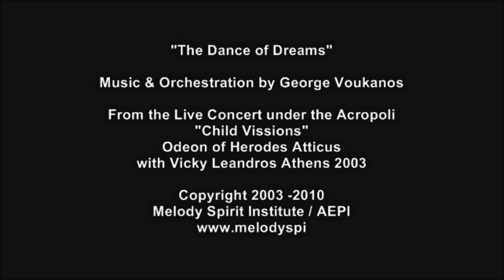George Voukanos "The dance of dreams" (Instrumental) Hrodeion From Live Concert 2003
"The dance of dreams" (Instrumental) "Ο Χορός των Ονείρων"
Music & Orchestration by George Voukanos
Symphony Orchestra of Greek Television ERT
Conductor George Aravidis

 From the Live Concert under the Acropoli of Athens
"Child Visions" with Vicky Leandros
Odeon of Herodes Atticus 2003